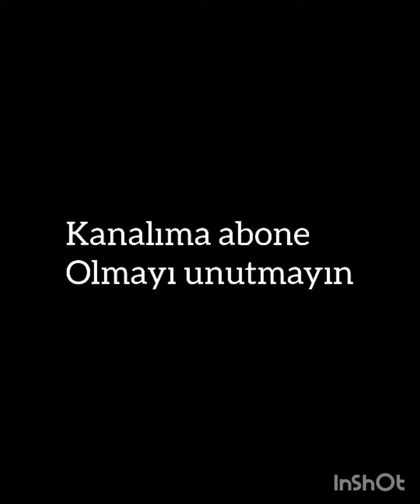Hande Erçel Altın Kelebeye Katıldı!!@YaliCapkini113